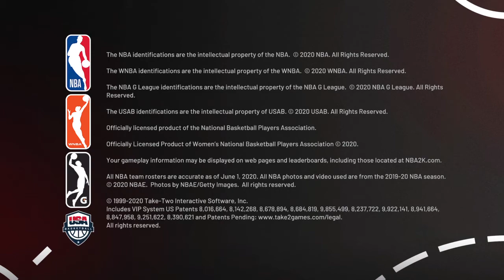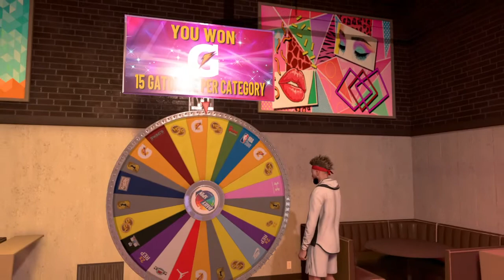NBA 2K21_20201202210522